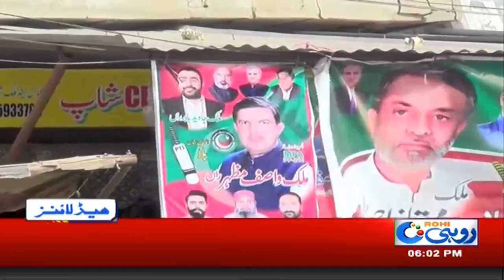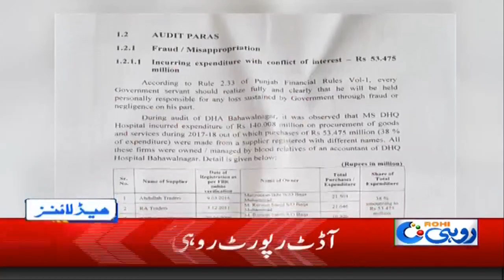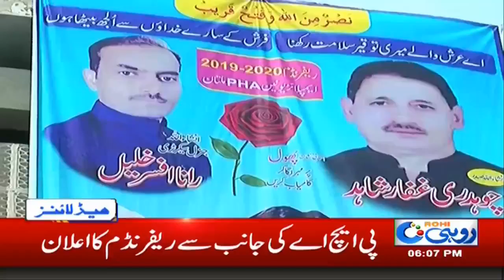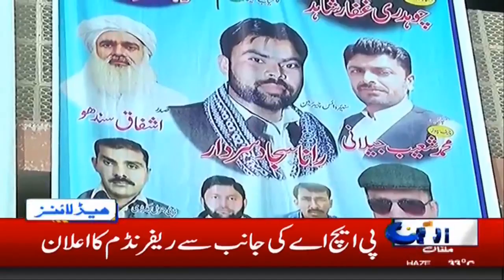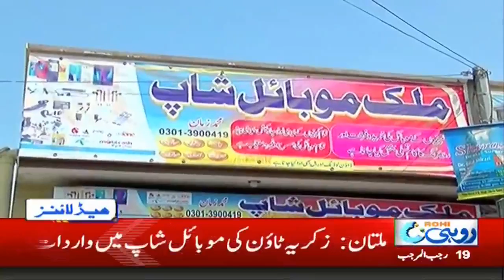News Headlines | 6:00pm | 27 March 2019 | Rohi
government hospitals | vaccine | Neglected education department | illegal parking | Parks and Horticulture Authority | wheat crop | wheat harvest decreases | Punjab Bar Council | historical heritage | inspections | Teachers training | International Chemistry Conference | Bahawaluddin Zakaria University | Bahawalpur Zoo | Inaugurated annual Sultan Naseeh-e-Tournament | Nisa Bharat-ul-Quran participation,